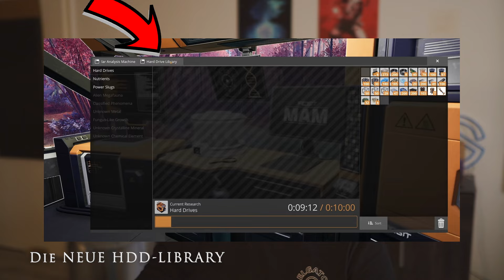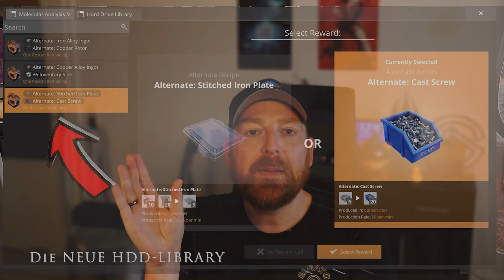❗DAS M.A.M. wird überarbeitet? ENDLICH mehr AUSWAHL bei den Festplatten - SATISFACTORY NEWS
Was haltet ihr von den Änderungen ?

Mikael